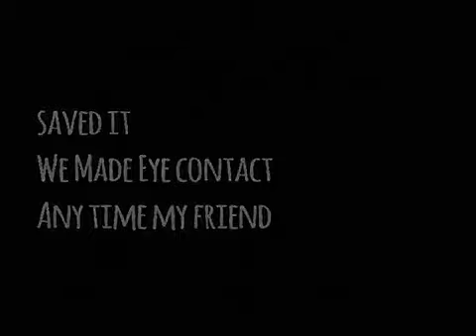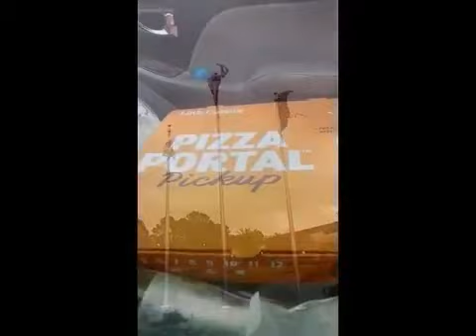trapped turtle, soothing sounds, home, neighborhood, random clips